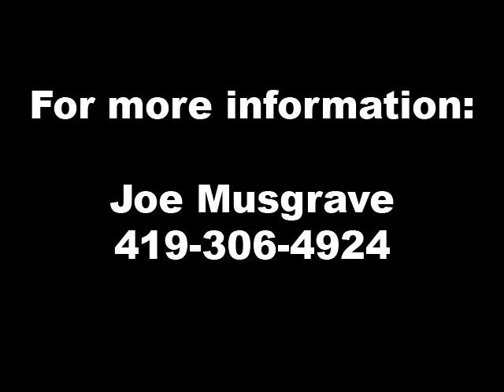Steer for sale at Corn Husker Classic Sale and Show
Steer is a LeRoy Brown x (Habenero x Totally Tuned) calf born March 7, 2011 at 74 lbs. Current weight is 635 lbs. Steer will be for sale at the Wyandot County Beef Association's Corn Husker Classic Show and Sale on October 1, 2011. for more information.